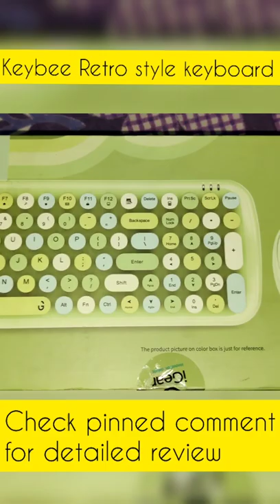Keybee Retro style keyboard